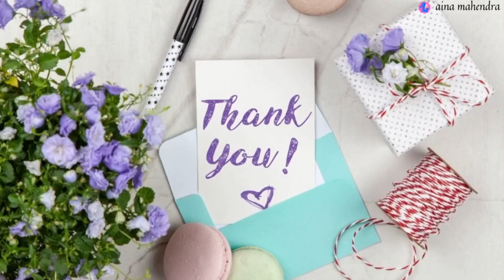Angry Birds 2 - Gameplay part 31